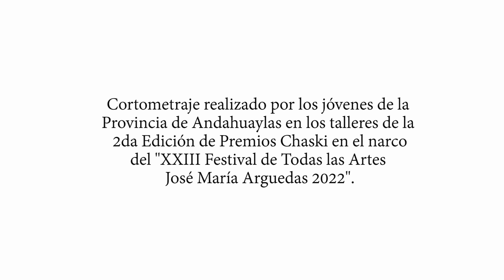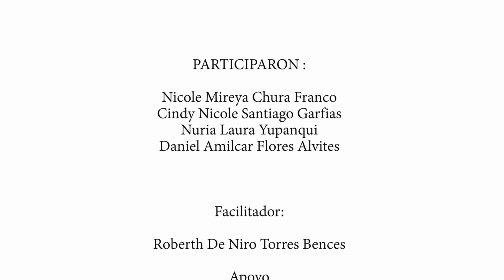EL SUEÑO DE ARGUEDAS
STOP MOTION REALIZADO EN EL MARCO DE LOS TALLERES DEL II FESTIVAL DE CINE PREMIOS CHASKI - CON JOVENES DE 12 A 15 AÑOS.